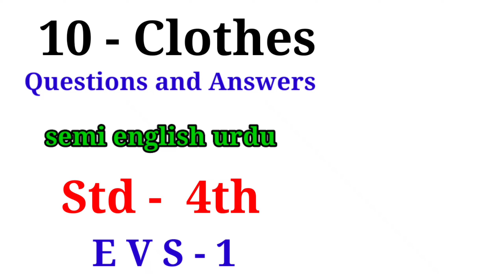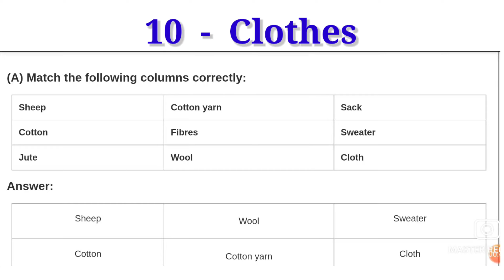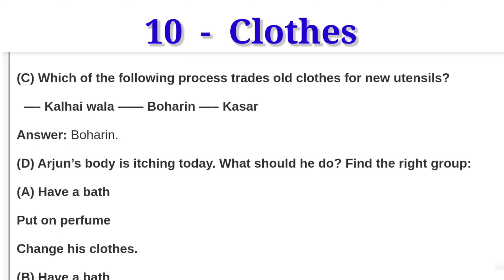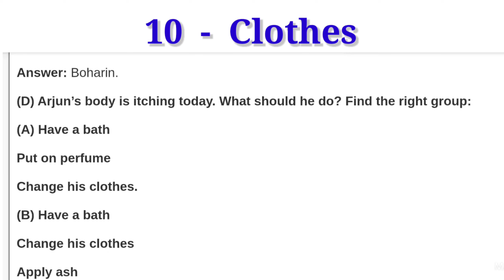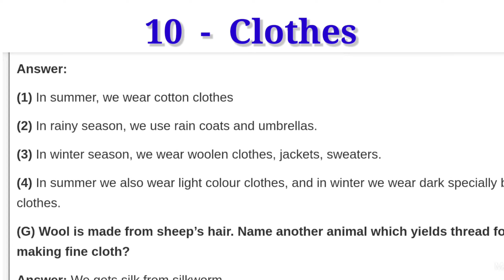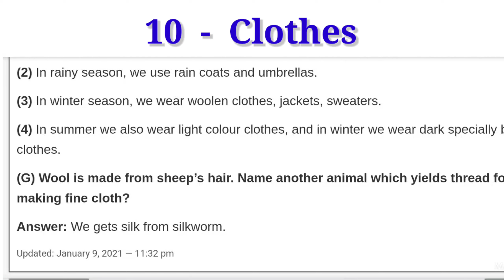clothes||question and answer||std 4th||EVS-1||Maharashtra board||active learners point||urdu medium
clothes||question and answer
std 4th||EVS-1||Maharashtra board||active learners point||urdu medium